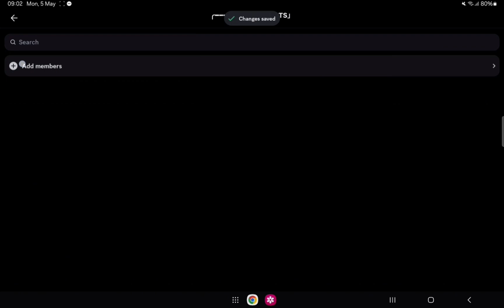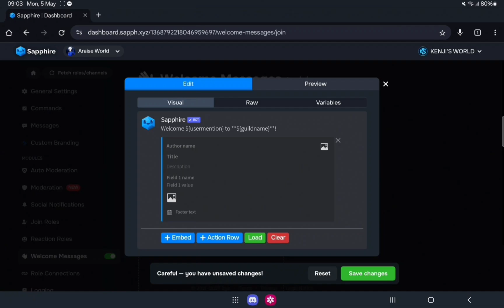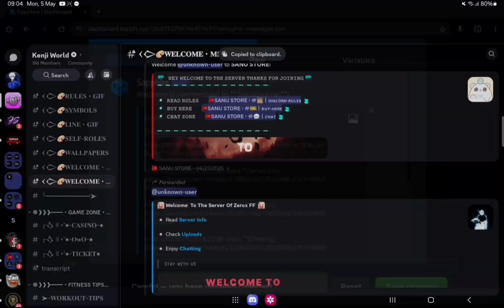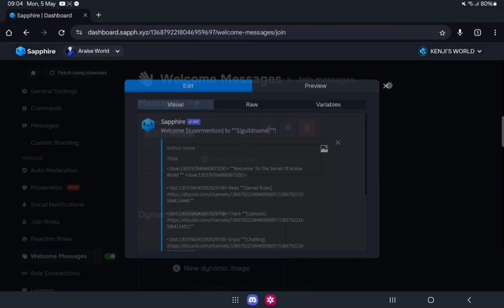How to Set Up Sapphire Bot Welcome Message | Discord Auto Welcome Setup Tutorial 2025 🔥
🚀 Welcome to this easy and detailed tutorial!

In this video, I’ll show you how to set up an amazing auto welcome message using the Sapphire Bot in your Discord server. Whether you’re a beginner or looking to improve your server’s first impression, this guide is for you! 🎉

✅ What’s covered in this tutorial:
- How to invite and set up Sapphire Bot
- Creating automatic welcome messages
- Custom embed and image welcome styles
- Pro tips to make it look professional and clean

📌 Perfect for gaming, community, or study Discord servers that want to leave a strong first impression!

🔗 Sapphire Bot Invite: [Insert your link here]

💬 Have questions? Drop them in the comments and I’ll help you out.

📅 Uploaded on: 25 June 2025